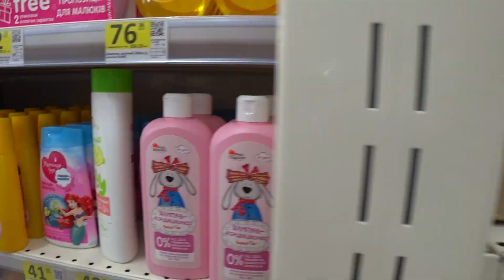Алина выбирает игрушки в магазине. Alina is choosing toys in the store.تختار ألينا اللعب في المتجر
Алина выбирает игрушки в магазине
Like  to the channel.